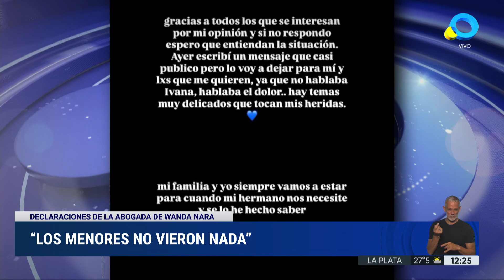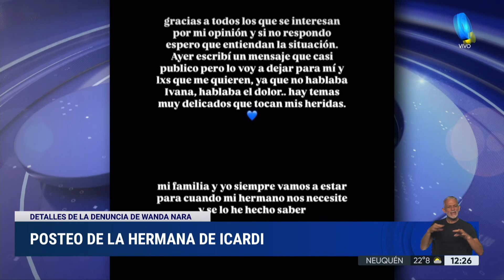Mauro Icardi rompió el silencio tras la denuncia de Wanda Nara en su contra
Luego de la denuncia por presunta violencia de género que le inició la conductora, el futbolista rompió el silencio sobre su postura respecto a los hechos.